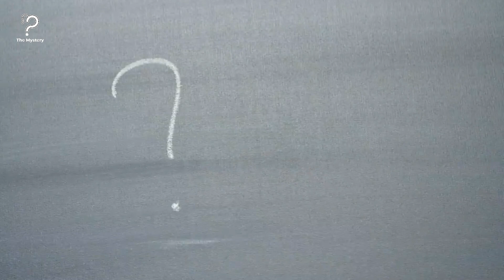Weird Bald Creature Roaming On The Streets Turns Out To Be An Animal No One Expected It To Be